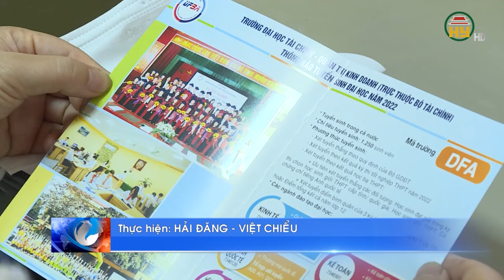Trường Đại học tài chính - Quản trị kinh doanh trao bằng cử nhân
Hưng Yên TV | Trường Đại học tài chính - Quản trị kinh doanh trao bằng cử nhân
Địa chỉ: 164 Nguyễn Văn Linh, thành phố Hưng Yên, tỉnh Hưng Yên
Tiktok: Truyền hình Hưng Yên
Facebook: Đài Phát thanh và Truyền hình Hưng Yên
Zalo: Đài PTTH Hưng Yên